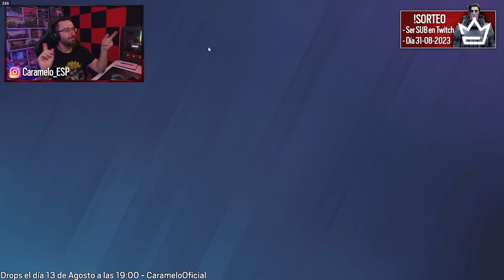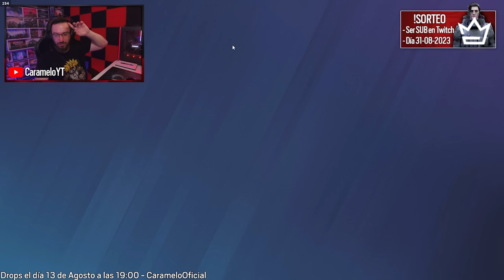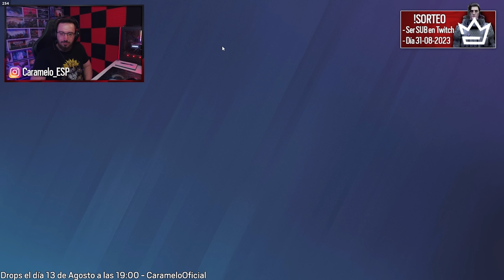ESTE es el MEJOR DEFENSOR de RAINBOW SIX SIEGE | Caramelo Rainbow Six Siege Gameplay Español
✅ ESTE es el MEJOR DEFENSOR de RAINBOW SIX SIEGE en este Gameplay de Rainbow Six Siege español.